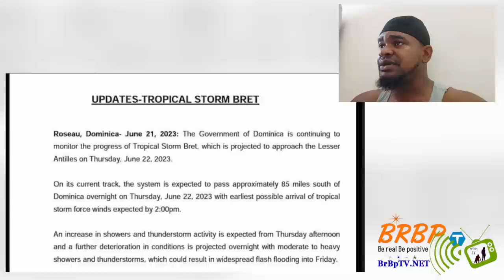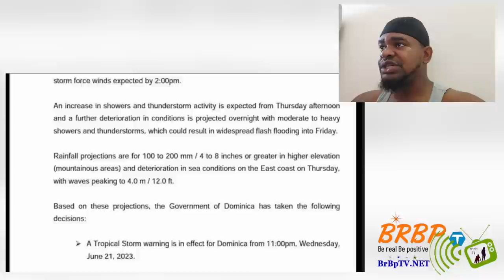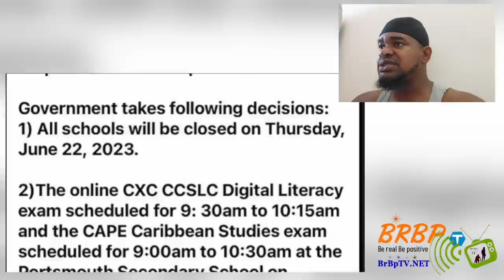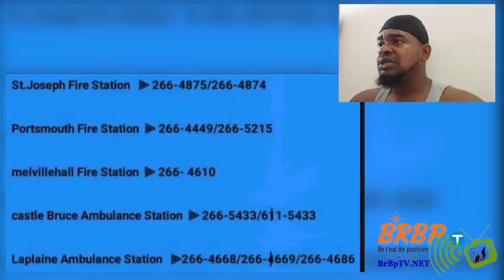TROPICAL STORM BRET ARRIVES WT FLOODING HEAVY RAINFALL ROUGH SEAS & STRONG WINDS - BRBPTV (REACTION)